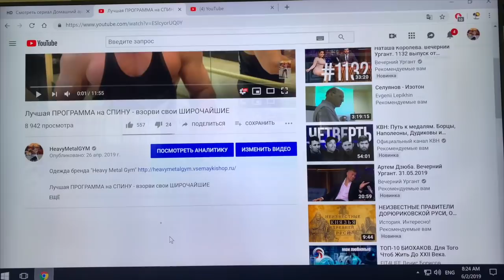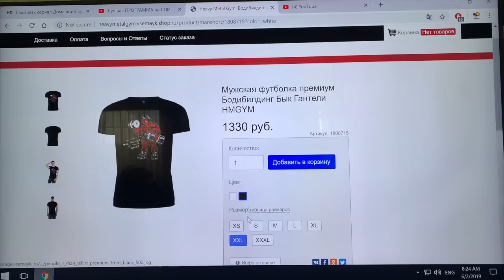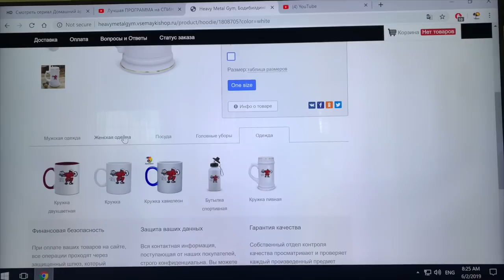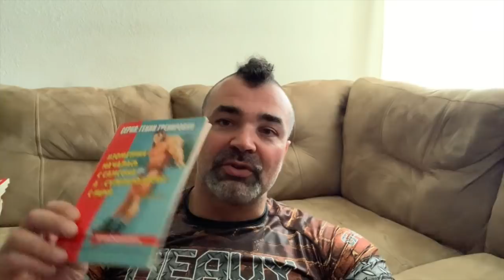Что ПОЧИТАТЬ? КНИГИ для ТРЕНЕРОВ и ТРЕНИРУЮЩИХСЯ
ДРУЗЬЯ! Перед тем как задать вопрос, проверьте, нет ли на него ответа в моей группе или на моем канале! Также веду платные персональные тренировки и ОНЛАЙН консультации! В любом случае стараюсь ответить всем! ;) ЕГОР РУБАНОВ, ТРЕНИРОВКИ, ПИТАНИЕ, ИНСУЛИН, ПРОГРАММЫ, ПОХУДЕНИЕ, ЖИРОСЖИГАНИЕ, что почитать, фитнес учебник, книги по тренингу, книги о бодибилдингу, учебник, читаем о фитнесе, книги для тренеров, книги для инструкторов,